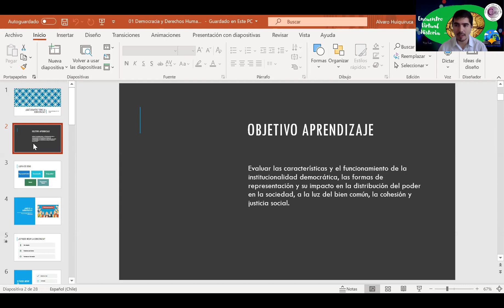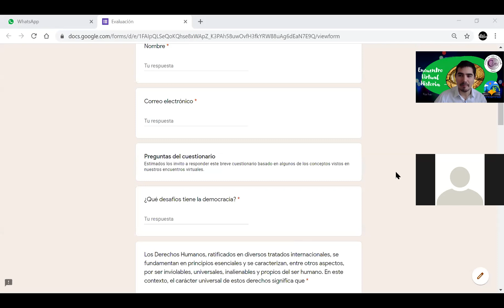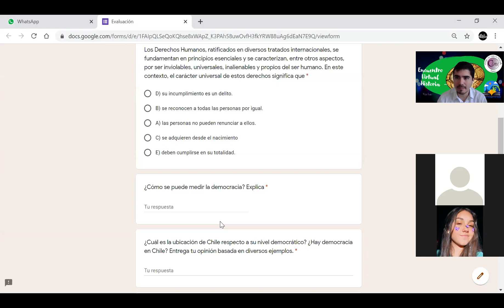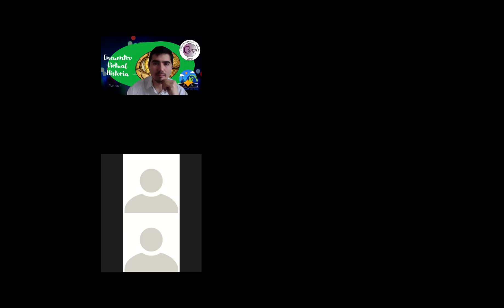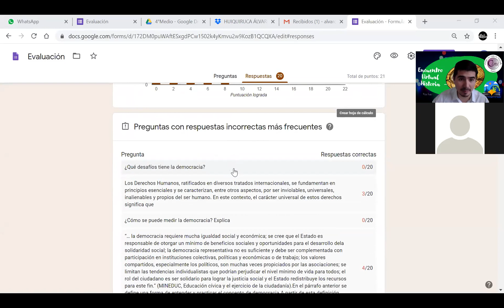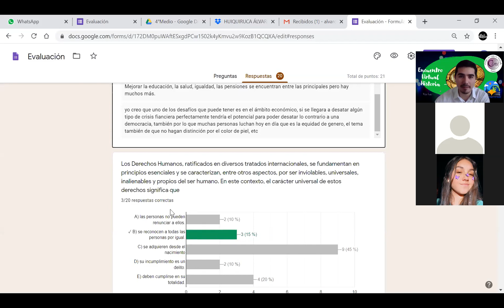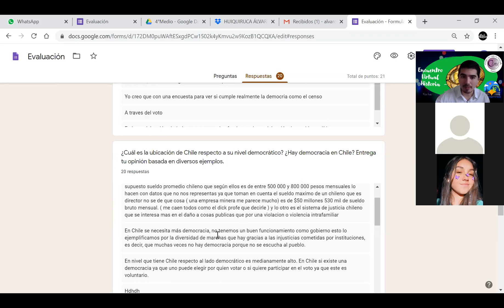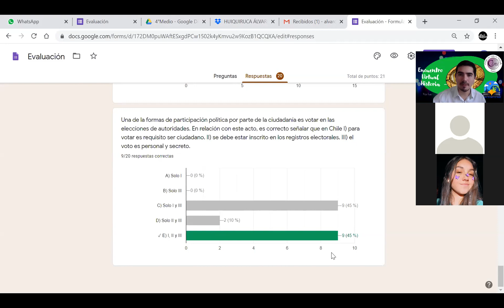4° Medio Ed. Ciudadana( Evaluación formativa Democracia y DD. HH)